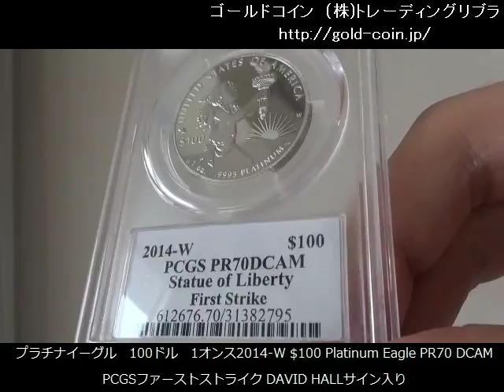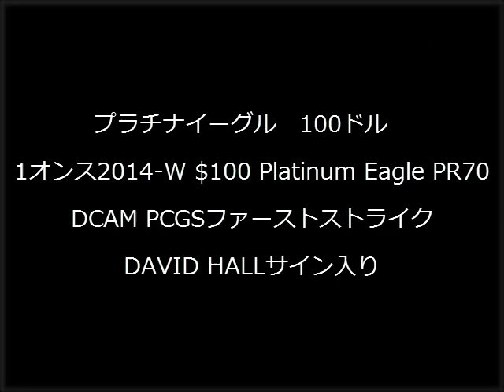プラチナイーグル 100ドル 1オンス2014-W $100 Platinum Eagle PR70 DCAM PCGSファーストストライク DAVID HALLサイン入り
Designer  John M. Mercanti/Thomas D. Rogers
 99.95% プラチナ
直径　32.7ミリ　重量　31.12グラム

この2014-W年度は発行枚数　4,606枚です

1.地金型金貨
2.アンティークコイン
3.近代限定数量発行金貨

ゴールドコイン無料動画メールマガジン